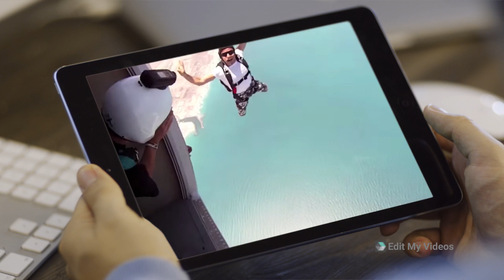Edit My Videos Promotional Video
Our promotional video for Edit My Videos for December 2016 to July 2017.

Edit My Videos is a cheap, friendly, easy to use online service which allows you to send in footage to our video editors. Along with your email, you will also write about what your movie is about and what genre (romantic, action, comedy, etc.). From this information, our wizard editors will whip up a fantastic movie for you and your friends and family to enjoy for ever! This will happen within 10 working days (20 working days if footage is more than 30 minutes in total duration). If there is anything wrong with your movie, do not hesitate reply to the email and tell us what is wrong with the final product, or you can download it once you tell us you're happy!

Perth, Western Australia, Australia.